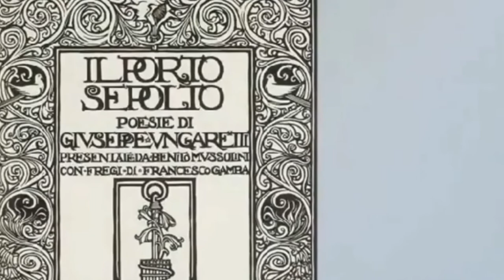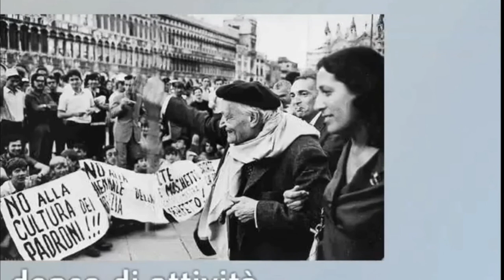G. Ungaretti (vita e opere, seconda parte)